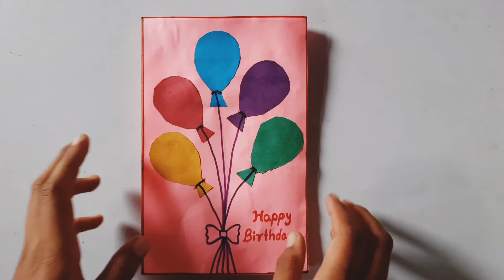How to Make Pop Up Birthday Greeting Card | Diy Card | Easy Greeting Card Ideas | ArtisticSurabhi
How to Make Pop Up Birthday Greeting Card | Diy Card | Easy Greeting Card dIeas |

hello friends !
its been a long time we have met
But i m back again , so today we will learn to make a greeting card for birthday wishing . I am going to make a full birthday series now
Materials Needed :
1) Paper sheets ( white,pink,red,blue,green,purple,yellow )
2) Glue
3) Ruler
4) Sketch Pens
5) Scissors
6) Pencil

Support me !

Follow us and like our pages on